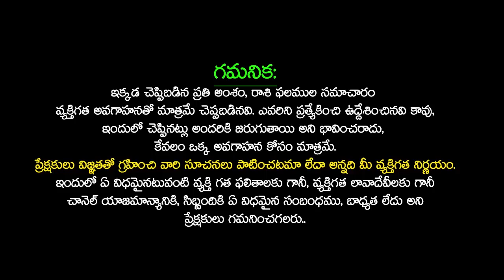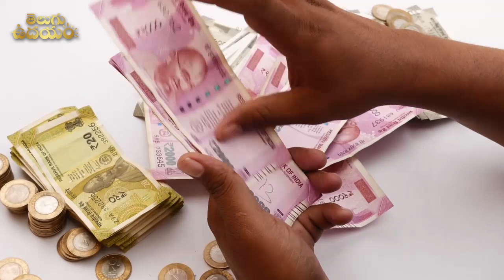సెప్టెంబర్ నెలలో సింహ రాశి వారి దశ మారుతుంది SIMHA Rashi SEPTEMBER 2023 | LEO SEPTEMBER 2023 | TU